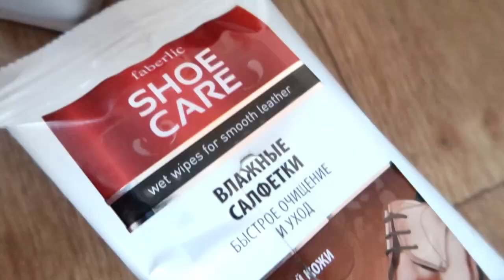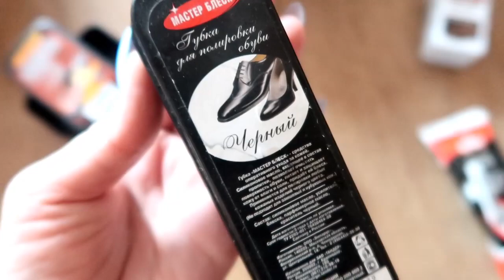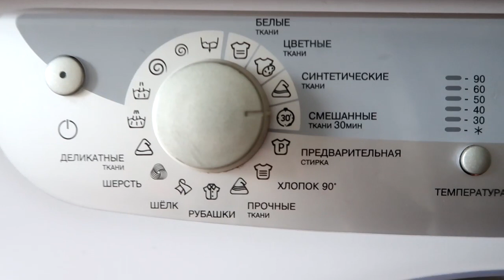Расхламление и стирка обуви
ГДЕ МЕНЯ НАЙТИ? МОИ КООРДИНАТЫ